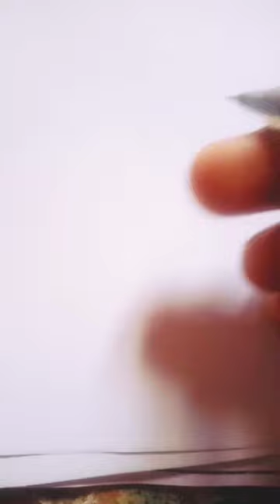Ms dhoni drawing dhoni status